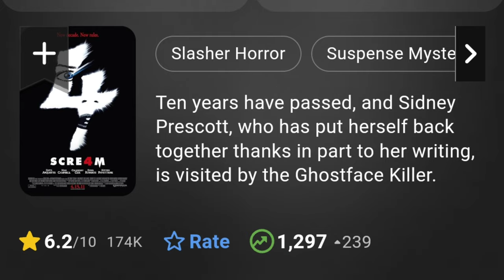Scream 4 (2011) La última película de Wes Craven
Finalmente revisité Scream 4, así que pronto espera una compilación de estas primeras 4 entregas dirigidas por Wes Craven.